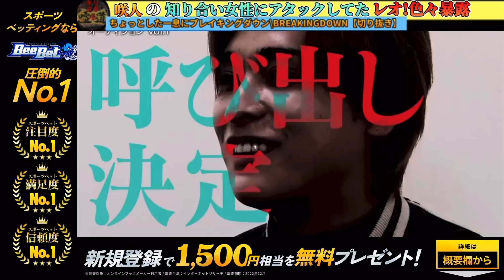【ブレイキングダウン11】咲人がレオにガチギレガチ説教！咲人の女性にDMでナンパがバレて修羅場に…【朝倉未来/ブレイキングダウン/BreakingDown/オーディション/朝倉海】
ブレイキングダウン【オーディション/朝倉未来/ブレイキングダウン11/BreakingDown/BreakingDown11/朝倉海/エンセン井上】

全員もらえる！🔥

BreakingDown 公式スポンサーのBeeBetに新規登録して約1,500円相当の特典をGETしよう！

👇詳細を今すぐチェック！

【BreakingDown11のオーディションvol.1】

ブレイキングダウン/BreakingDownの切り抜きをしています！
ブレイキングダウンのイチオシ場面を切り抜き動画としてわかりやすく編集して毎日アップしています！
ちょっとした時間にさっくと楽しんで頂けたら嬉しいです♪

※当チャンネルは動画管理元の許可を得て運営してます。

朝倉未来 朝倉海 ブレイキングダウン BreakingDown ブレイキングダウン10 BreakingDown10 アウトサイダー THEOUTSIDER 炎上万博 RIZIN ライジン ガチギレ ブチギレ ブチ切れ たくま ヒカル オーディション 試合 まとめ 瓜田純士 バン仲村 こめお 10人ニキ 井原涼 安保瑠輝也 ベル 逮捕 久保田覚 勾配ニキ モハンドラゴン 行虎ニキ 細川貴之 飯田将成 後藤祐樹 啓之輔 黒石高大 てる かいはつゆう いーたろ みらたむ 濱中良太 まさお 白川陸斗 おぐちゃん 小倉將裕 ジョリー 飯田会長 緒方友莉奈 チャンエドモンド 舞杞維沙耶 ミカヅキ上田 山岡彬夢 ポーランドの刺客 高垣勇二 虎之介 川島悠汰 八須拳太郎 としぞう 冨澤大智 岩戸千春 和田静里奈 SATORU 萩原裕介 樋口武大 平本蓮 山川そうき 咲人 井土徹也 秀虎 ぬりぼう エドポロキング 舞杞維沙耶 YUSHI 木村“フィリップ”ミノル 平本蓮 YUSHI カバディアンいっせー チョンツーウェイ せりな いわち けいのすけ 啓之助 ノッコン寺田 所沢のタイソン エンセン井上 むらけん 三河幕府 三河兄弟 喧嘩 乱闘 ぼんず 梵頭 ネクステ ラファエル 宮迫 宮迫博之 レペゼン地球 レペゼンフォックス DJ社長 てんちむ ヘラヘラ三銃士 はじめしゃちょー スカイピース コムドット ヒカキン HIKAKIN 水溜りボンド ジュキヤ ひろゆき がーどまん イーサン XL君 ふぉい 銀太 脇 まる チバニャン 中町兄妹 コレコレ シバター 青汁王子 三崎優太 セイキン 那須川天心 _